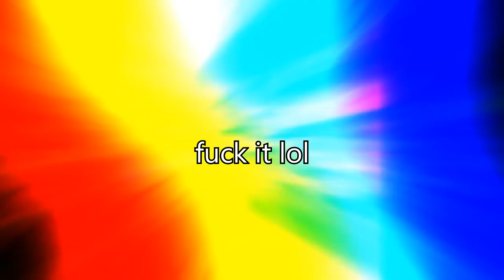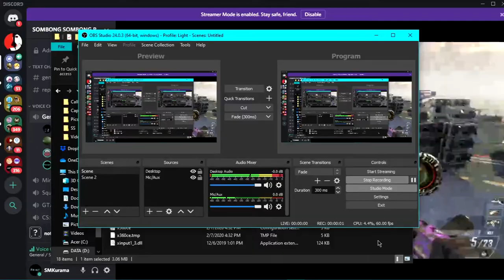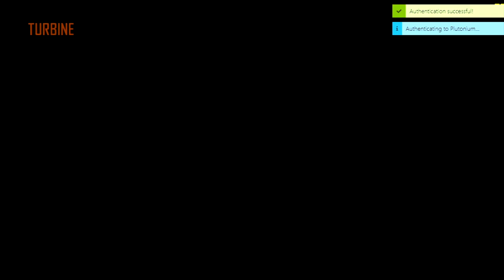this PLUTONIUM BO2 video is scuffed...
Just to clear things up, it's only for fun! Someone by the name of Mist made a SG server which made it easier for me and my friends who live nowhere near the US to trickshot easier. Turns out that the guy had EB on the server and we just rolled with it since it just felt like Private Match and we were just having fun!

HUGE DISCLAIMER (again, like I said in the video), I don't condone using EB and ruining everyone's fun by cheating. Again, since it's a new server and by having it on Asia, me and my friends knew that it'd be just a playground for us to hit shots. Even at the start, we didn't plan on playing with EB on the server, Mist himself just decided on turning it on himself. I would also like to add that on behalf of my friends and myself, we won't ever use EB to "satisfy ourselves by making ourselves look good" and ruin lobbies.

Now with that said, this was a lot of fun to make! Might do Rekt but idk.. Might stick to Plutonium for now!

SageModeKurama
SMKurama
Sage

雨